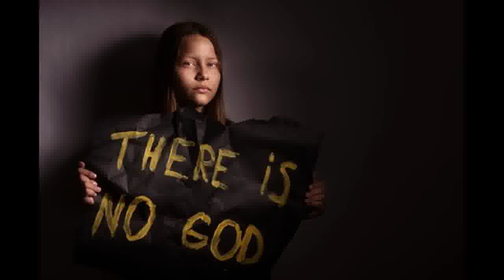Fix It Jesus! Studies Show Major Drop In Christians In The U S — Especially Among Millenials